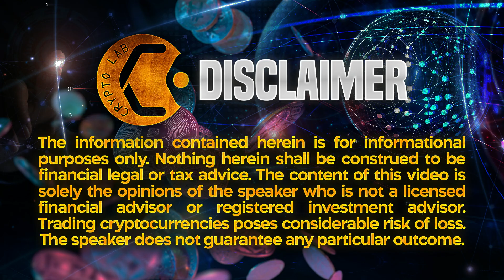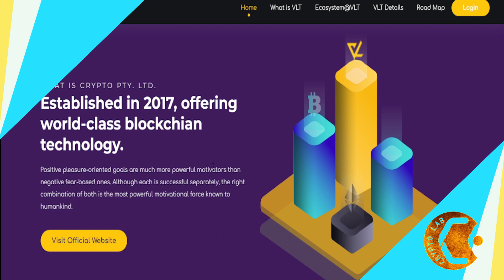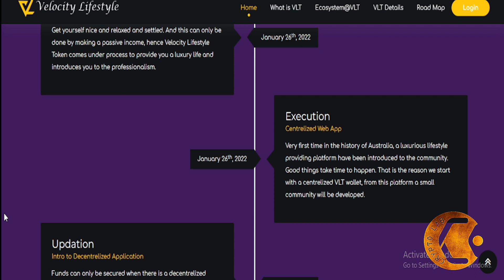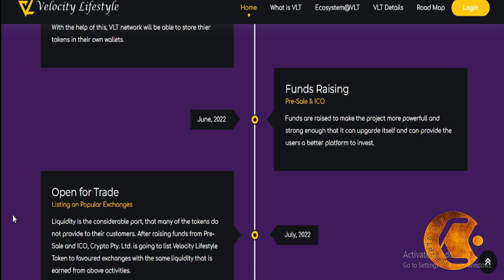Best Altcoin | Velocity Lifestyle Token Distribution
Welcome to our Best Altcoin video!

WHAT IS VLT?
Velocity Lifestyle Token
Velocity Lifestyle Token, a product by Crypto Pty. Ltd., is based on TRC-20 technology, which aims to provide a luxury lifestyle to the people having passion to do enormous things.

Unambiguously, Velocity Lifestyle Token (VLT) is built to provide Safe, Secure, Decentrelized, and Quick transactions to the members of VLT Network. Moreover, it aims to grow big itself as well as its members.

WHAT IS CRYPTO PTY. LTD.
Established in 2017, offering world-class blockchian technology.
Positive pleasure-oriented goals are much more powerful motivators than negative fear-based ones. Although each is successful separately, the right combination of both is the most powerful motivational force known to humankind.

VLT's Fantastic Features
Not only the numbers but also the overloaded features make VLT a Fantastic Platform.

Minting & Burning
No any other token on the planet use the minting and burning process.

Buy, Stake & Sale
Buy and then Stake after that, sale is systematiclly processed to make the market stable.

Technology
TRC-20 makes the Velocity Lifestyle Token very less fees in tranfer to anybody.

Share with Friend
By sharing with a colleague one can earn a good amount of Tokens.

Bonus Point
Bringing out to new levels, individual would be able to earn bonuses in the form of Gifts as well as Tokens .

Safe & Secure
As security is one of the priority of Crypto Pty. Ltd., VLT secured to provide more secure transactions.

PROCESS VLT Roadmap
As Updation and Upgradation is the only key to success, Velocity Lifestyle, will always be updated to the future technologies.

Launch
Velocity Lifestyle Token
Get yourself nice and relaxed and settled. And this can only be done by making a passive income, hence Velocity Lifestyle Token comes under process to provide you a luxury life and introduces you to the professionalism.

Execution
Centrelized Web App
Very first time in the history of Australia, a luxurious lifestyle providing platform have been introduced to the community. Good things take time to happen. That is the reason we start with a centrelized VLT wallet, from this platform a small community will be developed.

Febraury, 2022
Updation
Intro to Decentrelized Application
Funds can only be secured when there is a decentrelized platform takes place. After a sprint run of centrelized Crypto Pty. Ltd. is going to provide a DAPP to Velocity Lifestyle Token. With the help of this, VLT network will be able to store thier tokens in their own wallets.

June, 2022
Funds Raising
Pre-Sale & ICO
Funds are raised to make the project more powerfull and strong enough that it can upgarde itself and can provide the users a better platform to invest.

July, 2022
Open for Trade
Listing on Popular Exchanges
Liquidity is the considerable part, that many of the tokens do not provide to their customers.

August, 2022
New Version
Launch of Exchange
A totally new version of Velocity Lifestyle is going to be introduced to the market and that is an Exchange. Velocity Lifestyle is going to launch its own exchange in the market that is going to help more to those users which initially started the journey with Velocity Lifestyle.

I hope you found value in our Best Altcoin video. Make sure to leave a like on the video if you gained value from it!

⏰ Time Stamp ⏰

00:00 Intro
00:22 Velocity Lifestyle Token
03:42 Outro